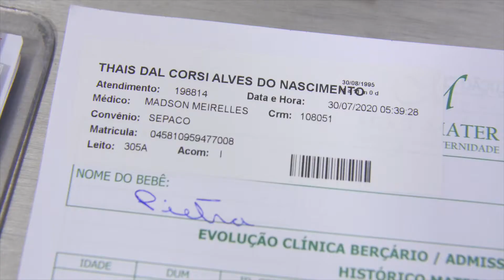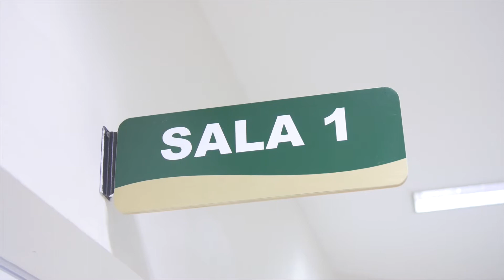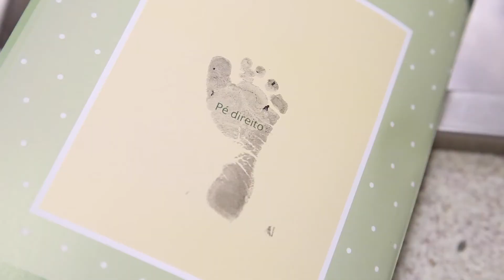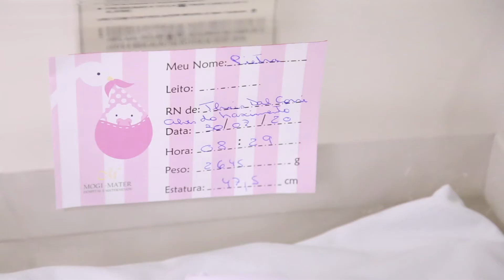Nascimento Pietra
A Pietra chegou!
O papai Alan e a mamãe Thais estavam radiantes, foi um momento lindo.
Sem contar que o papai tem uma paixão antiga envolvida nessa história e fez questão de envolver ela em todos os momentos para poder participar junto com ele neste dia que com certeza será inesquecível. Não é verdade papai? rsrs. Assistam o video e descubram qual é essa paixão!